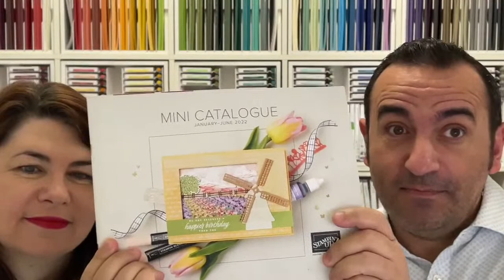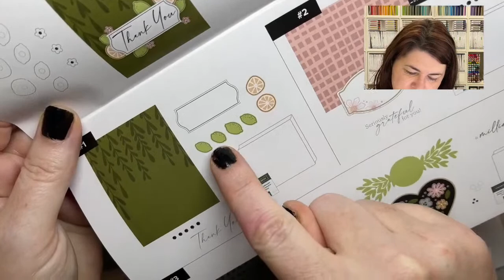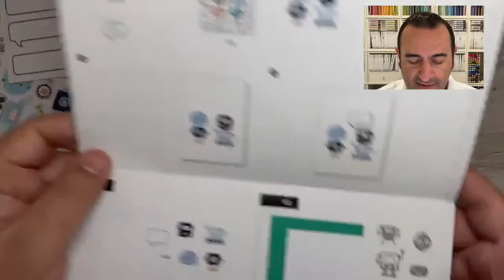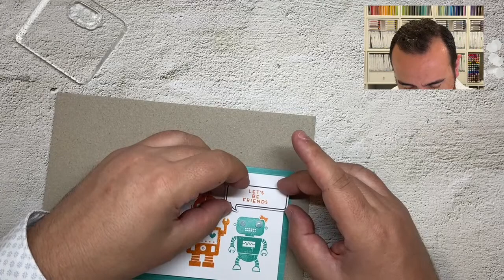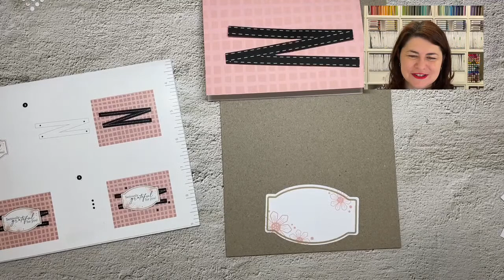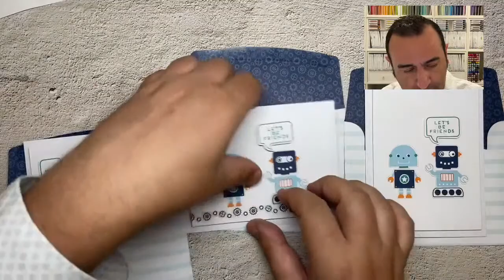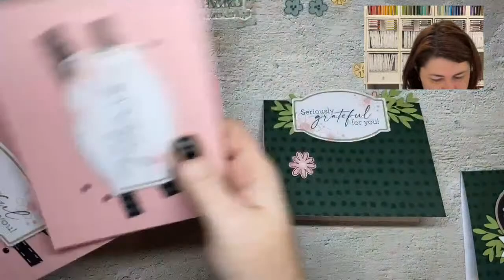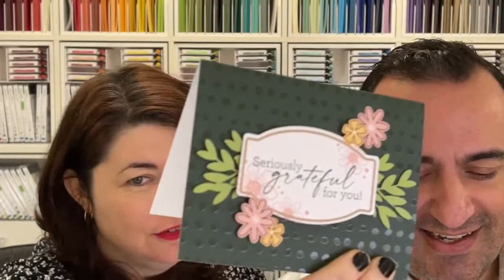🔴 Cardmaking Ideas for New Crafters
Are you new to card making? Want to craft but dont know where to start? Would you like to craft along with your kids (or grandkids)?

These kits are the BEST solution for you!

Watch Bruno and I make two full kits together 😱

🌼 Enamel Pins (now available worldwide)
🍎 OSR Enamel Pins (now available worldwide)

IMPORTANT LINKS
📦 Please use the current host code - C4J7QBSZ if your order is below $250